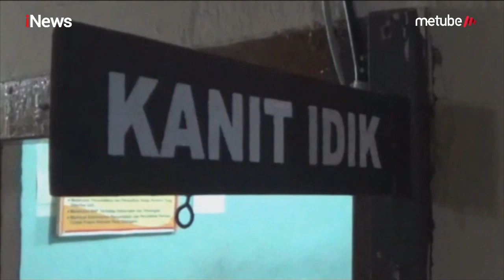2 Bersaudara Pengedar Sabu Diringkus, Pelaku Buang Barang Bukti - Police Line 12/08